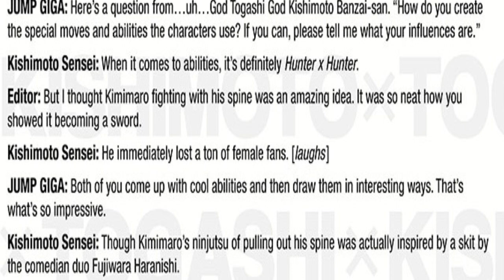EL MISTERIOSO ORIGEN DEL KEKKEI GENKAI DE KIMIMARO | Shikotsumyaku